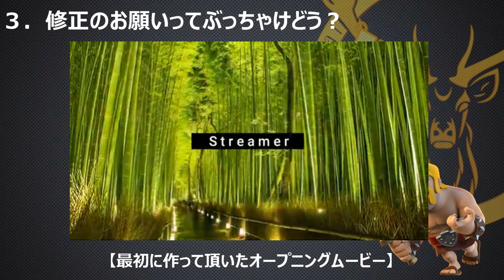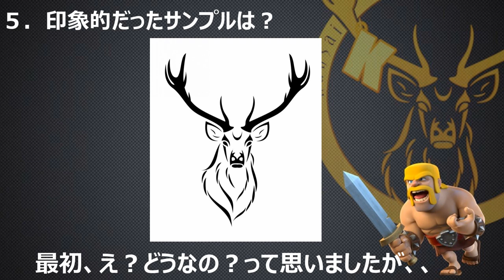【ｸﾗｸﾗ】ひと月がかりのロゴ&オープニング制作秘話!! お互いぶっちゃけどう思ってた!?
クラクラの初心者から上級者まで幅広い層に参考となる解説動画を挙げていきます。見ているだけで上手くなる!!
今回は私のチャンネルの新しいオープニングとクランロゴを制作してくださったてるてるさんとの対談です。
意見をぶつかり合わせて作った作品の裏側をぶっちゃけます！
Let's Clash!!